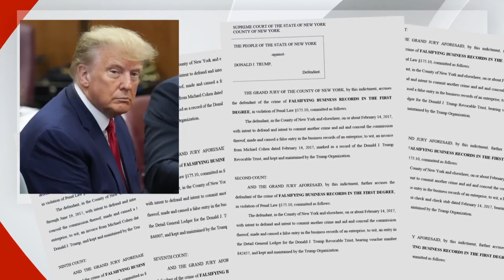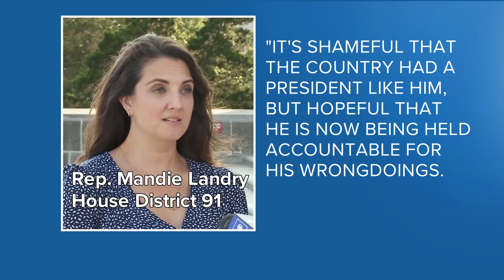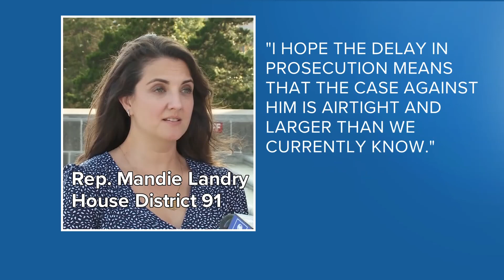Louisiana's political voices chime in on Trump arraignment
The former U.S. President has pleaded not guilty to 34 felony counts of falsifying business records.